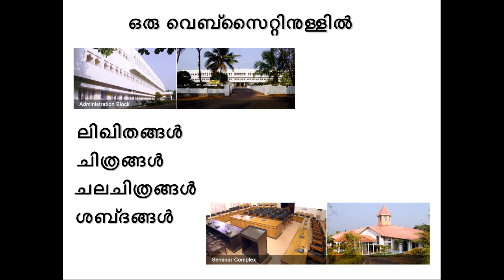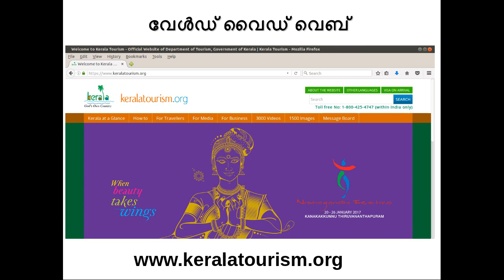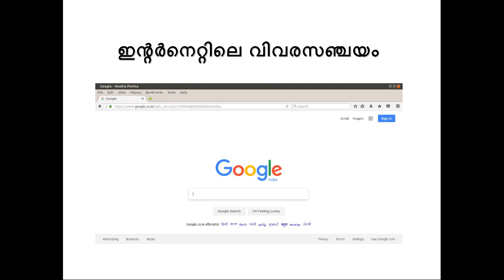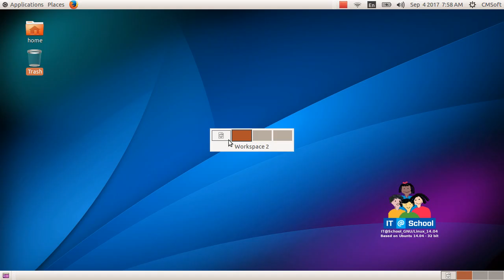ICT Tutorials Std 8 Chapter 4 Internet 4